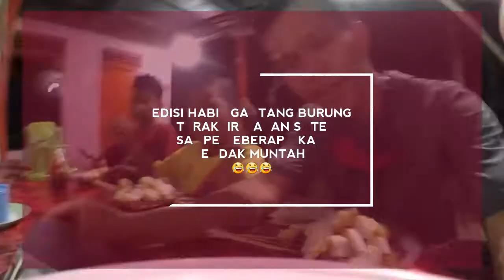Traktir sate edisi habis gantang burung. Makan sampe mw muntah 😅😅😅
Keseruan ketika makan sate 😂😂😂